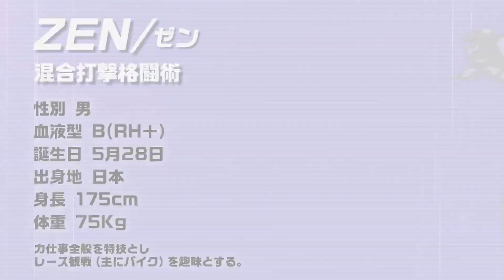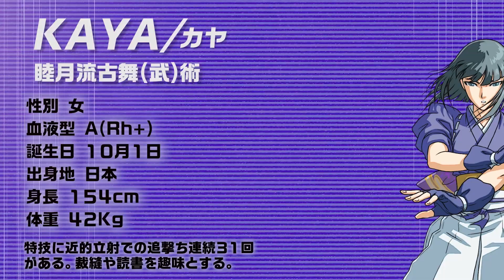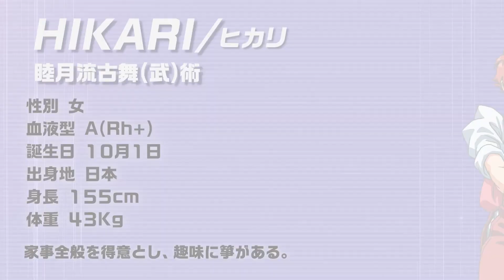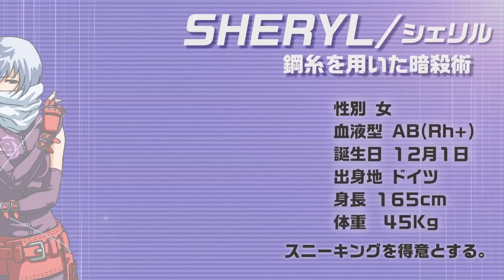The Rumble Fish 2 [Switch/PS4/PS5/XOne/XSX/PC] Characters Trailer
The Rumble Fish 2 is a cult-classic 2D fighting game, bringing with it a range of enhancements geared toward hardcore fighting game fans and online players.

The Rumble Fish 2 is coming to Nintendo Switch, PS4, PS5, Xbox One, Xbox Series X|S and PC (Steam) on December 8, 2022.